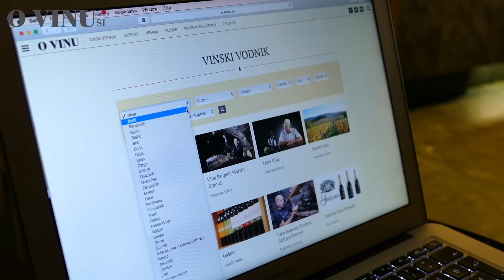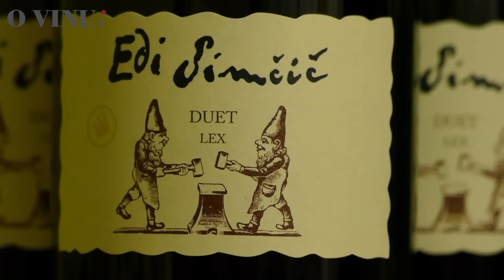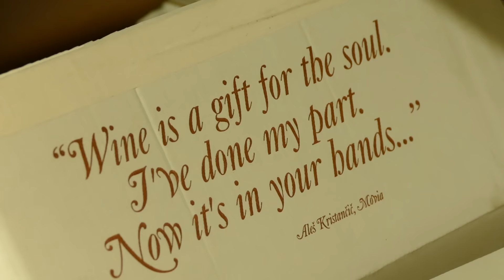Vinski vodnik (ovinu.si)